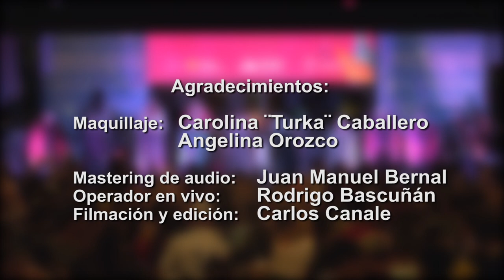Murga El Remolino - Reflexión Cuplé de las reinas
Grabado en el carnaval de Maipú, Mendoza, el 28 de febrero de 2022.

No leímos a Derrida,
ni estamos decosntruidos,
Hoy no hablamos de atrevidos,
esa es la pura verdad.
Ya carece de sentido,
aspirar a la realeza,
y creemos con firmeza,
que es un caso de urgencia,
que no haya competencia,
ni concurso de belleza!